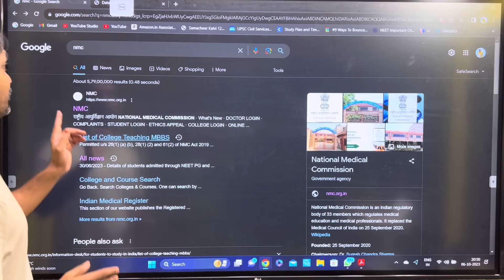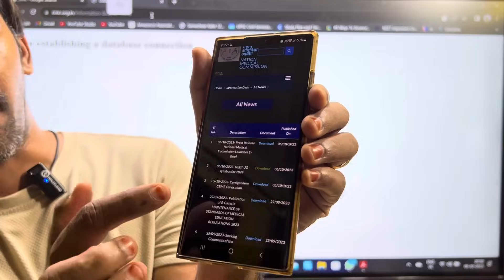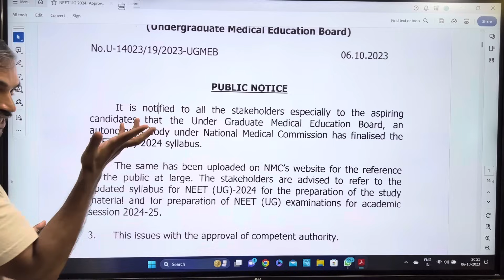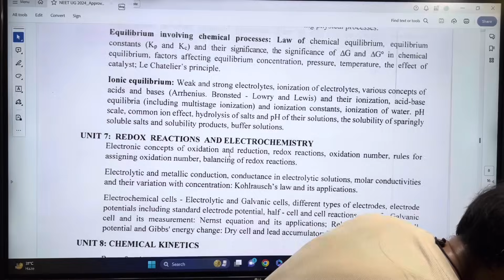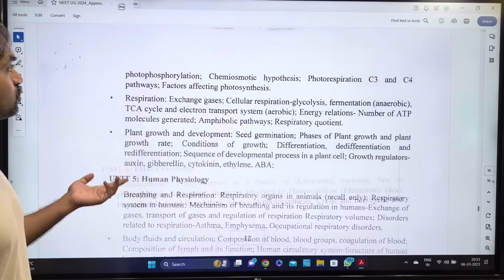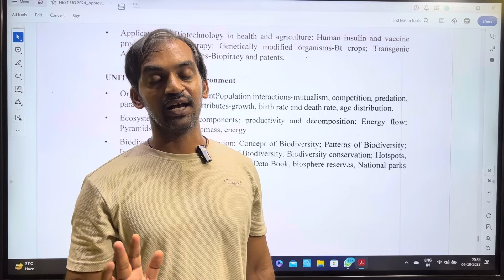NEET UG 2024 syllabus reduced | NMC Official update